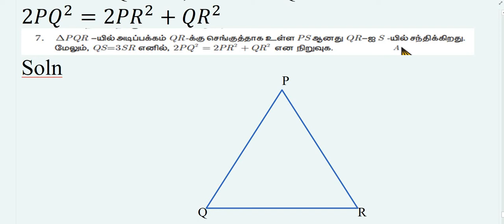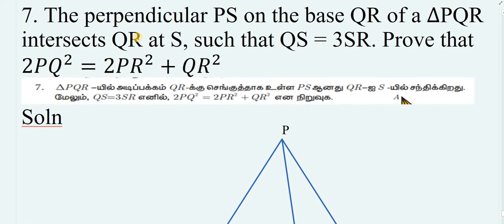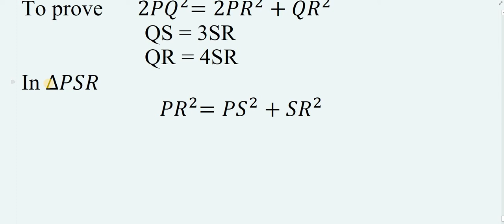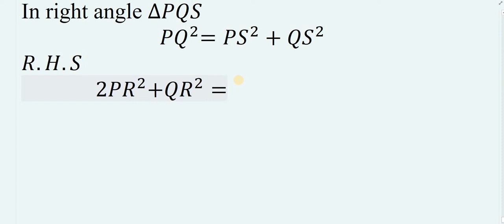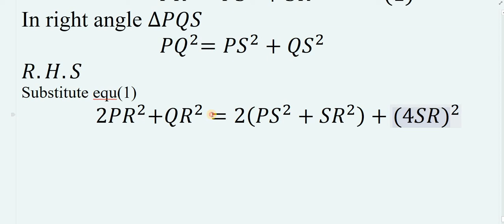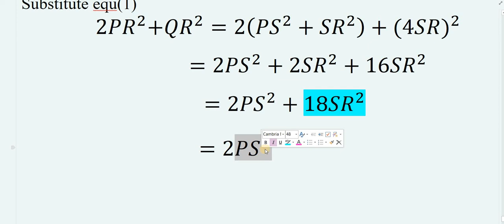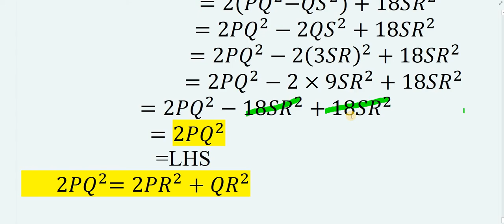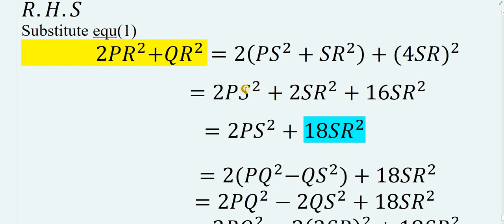EXERCISE 4.3 (7TH SUM)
X MATHS TN
GEOMETRY